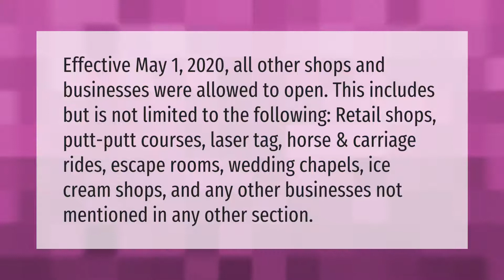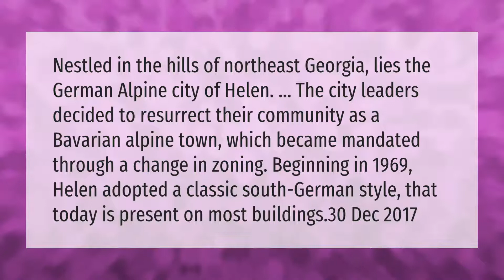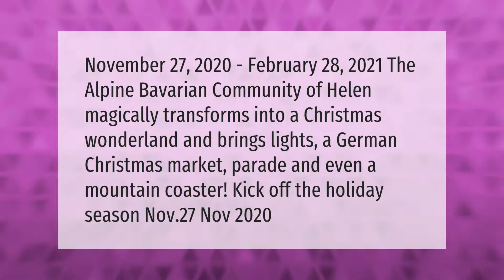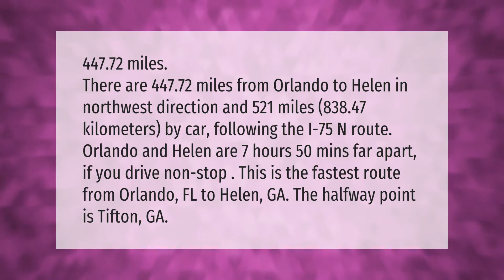Are things open in Helen GA?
00:00 - Are things open in Helen GA?
00:42 - Why is Helen Ga a German town?
01:18 - Is Helen Ga safe?
01:52 - How long is Helen Ga decorated for Christmas?
02:24 - How far is Helen Georgia from Orlando?

Laura S. Harris (2021, March 24.) Are things open in Helen GA?
    AskAbout.video/articles/Are-things-open-in-Helen-GA-232377